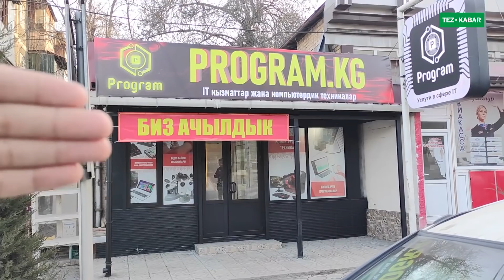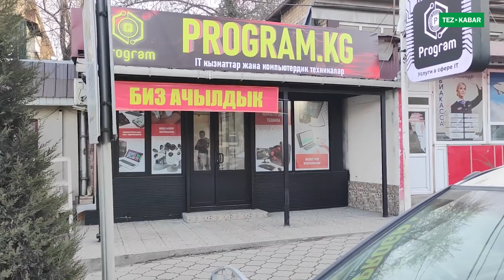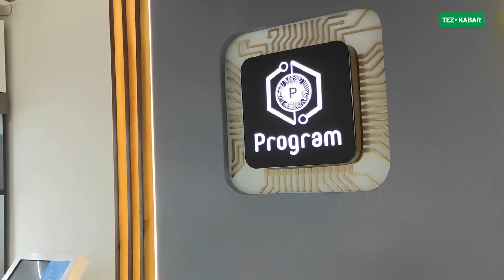Чоң жаңылык! PROGRAM.KG дүкөнү АЧЫЛДЫ ~ IT кызматы жана компьютердик техникалар